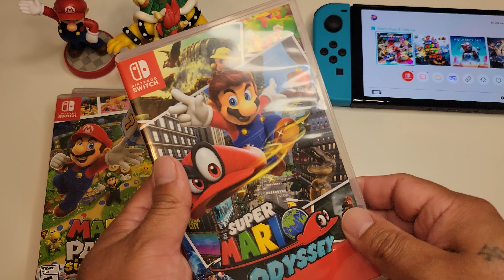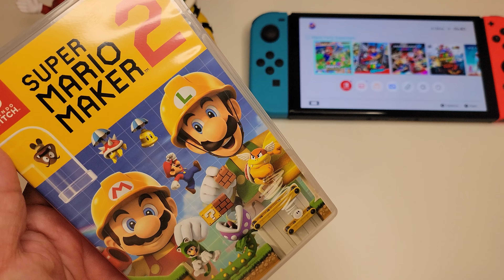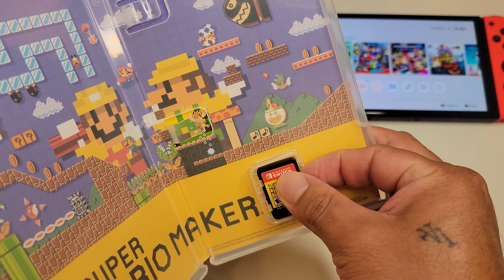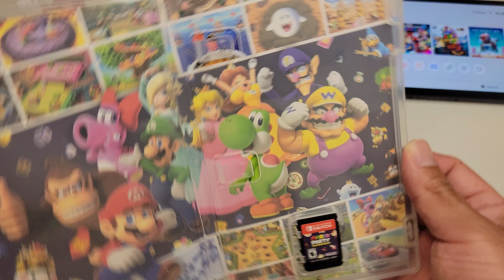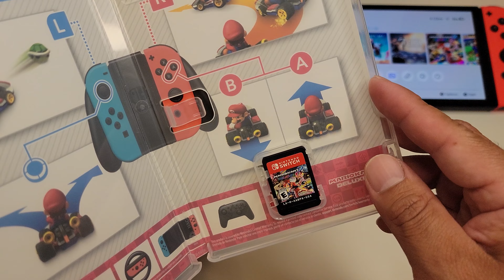My top 5 Mario Nintendo Switch games what's yours?